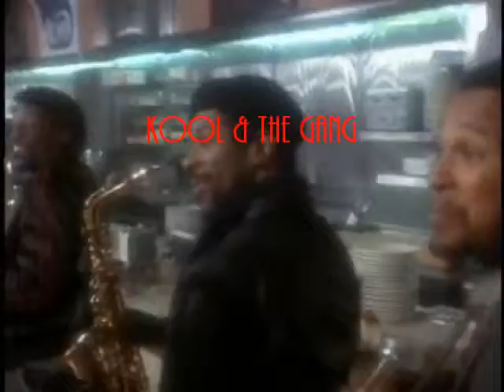KOOL & THE GANG ( Joanna )